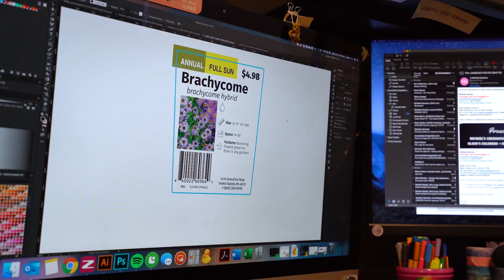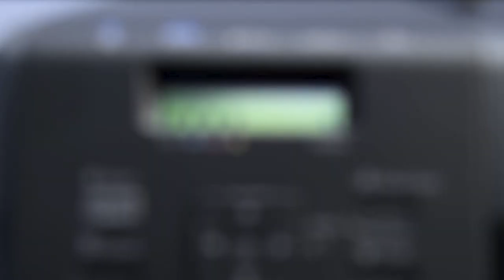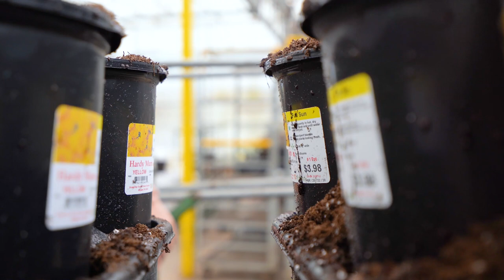The Complete Labeling Solution with LINE BOSS & EPSON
Checkout our complete labeling solution with Line Boss Label Applicator and Epson 7500G Printer. It is as easy as 1, 2, 3!